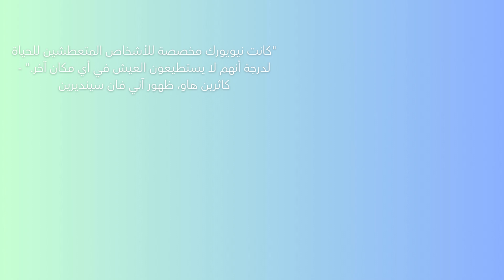New York: The City That Never Sleeps, Because It Can't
"New York was for people too hungry for life to be anywhere else." - Katherine Howe, The Appearance of Annie Van Sinderen